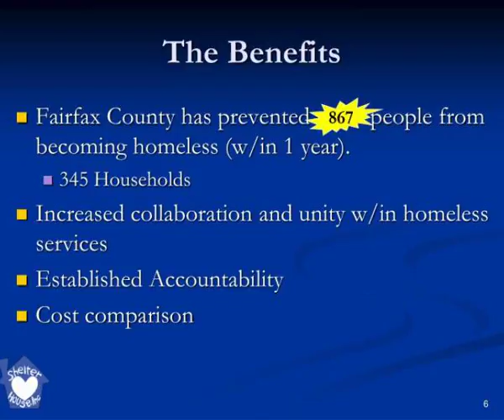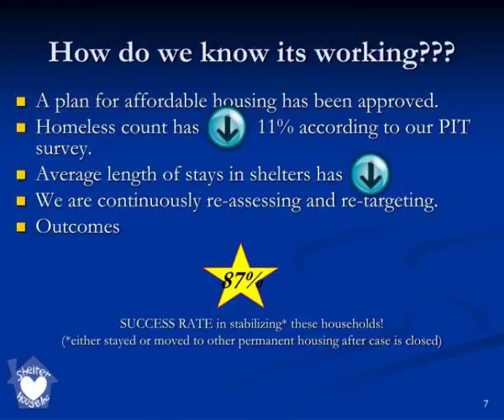helping communities prevent homelessness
Helping Communities Prevent Homelessness.  We operate: 2 family shelters in located Fairfax County Slideshow 3210541 by sugar